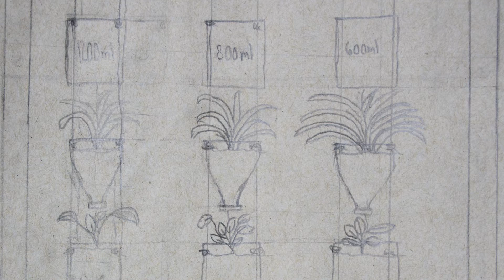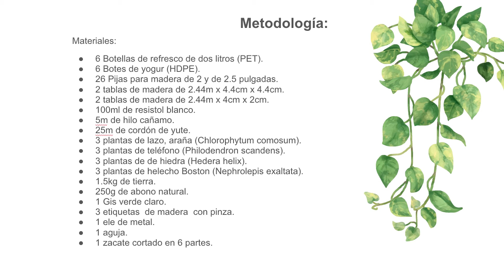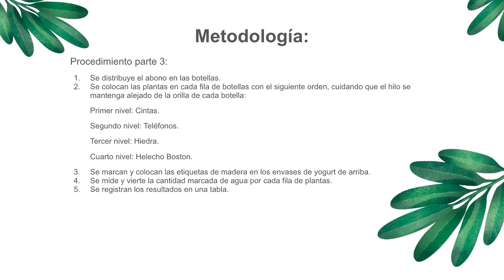SantiagoandreEscutiaGonzalez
Santiago André Escutia González